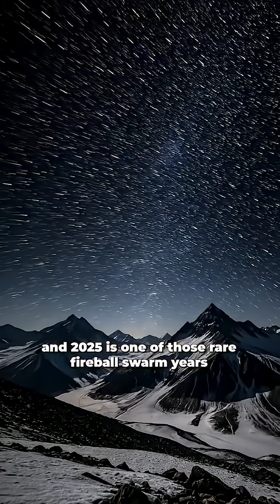" Unlock November's Cosmic Highlights 🌌✨️# Astronomy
Title: Unlock Cosmic November’s Highlights ✨ What’s happening in the night sky this month

Description:

Welcome to our November cosmic showcase! 🌌 Whether you’re an astronomy enthusiast or simply love gazing at the night sky, this month brings some of the most spectacular celestial events of the year. Here’s what we’ll explore:

🪐 What’s inside this video:

A rare evening appearance of Mercury on Nov 1-2 — a great chance to spot the elusive planet with the naked eye.

The fiery Southern Taurids and Northern Taurids meteor showers in early November — meteor-fireball season!

The year’s biggest supermoon (the “Beaver Moon”) rising around Nov 4-5 — a splendid spectacle for moon-watchers.

The brilliant Leonids meteor shower peaking on Nov 17-18 — perfect dark-sky conditions make this one worth staying up for.

Fascinating planet-moon meetups: the Moon with Jupiter, Saturn and star clusters in the nights of Nov 10 & Nov 29.

A special highlight: Saturn’s rings appear to vanish as Earth crosses the ring plane — a rare visual and symbolic event.

📅 Why this matters:
November offers a mix of powerful cosmic events — streaking meteors, bright planets, major lunar phases — and for those in or near India, the skies offer a unique viewing window. Whether you have just your eyes or a small telescope, you’re in for a treat.

🔭 Viewer tips:

Find a dark spot away from city lights.

Use a stargazing-app to help identify planets and constellations.

For meteors: lie back, relax, and let your eyes adjust for ~20 minutes.

For photographing the Moon or planets: use a tripod and a zoom lens if you have one.